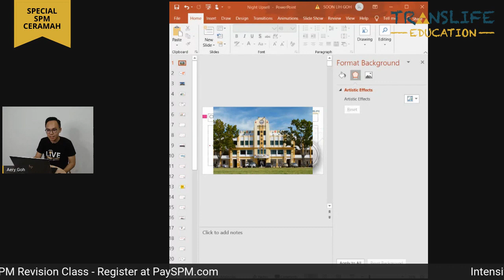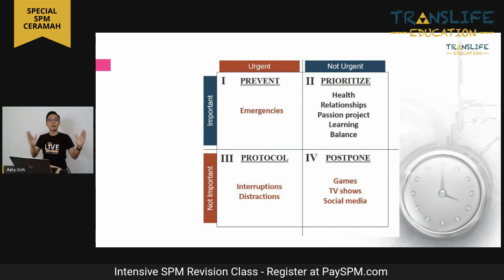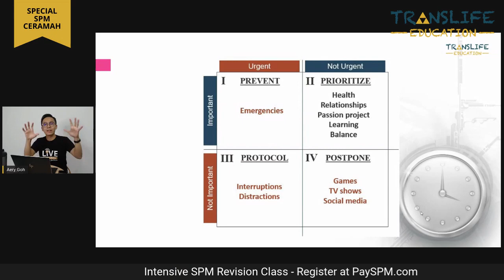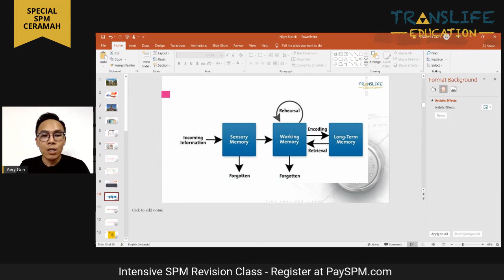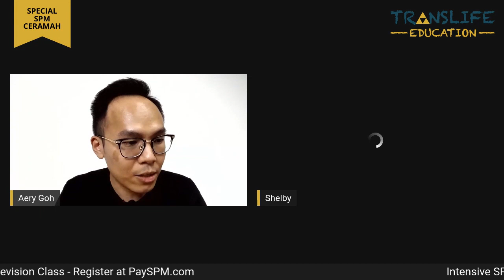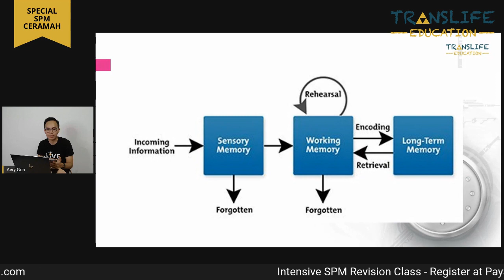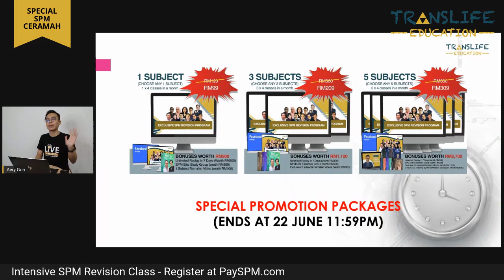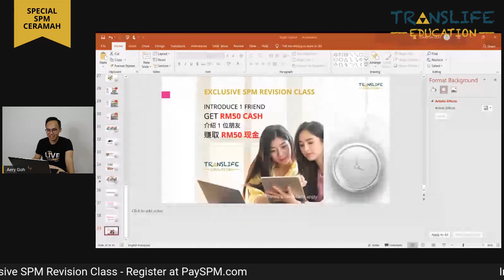SPM Exam Tips by 2019 SPM Top Students - Special SPM Ceramah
Learn all the tips, tricks, and hacks on how to prepare for the SPM examination!